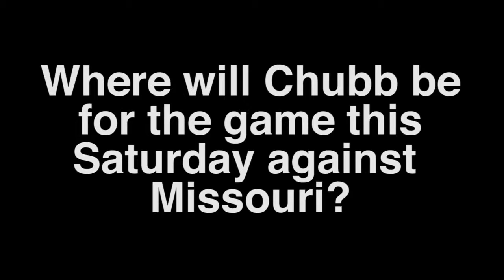Chubb facing new experience